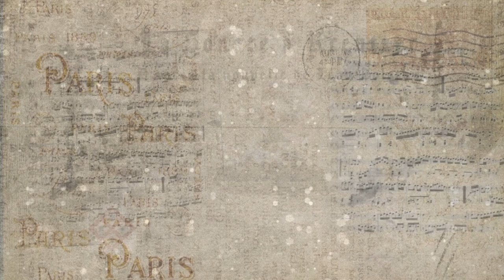Bande annonce 2 - La Sonate à Kreutzer